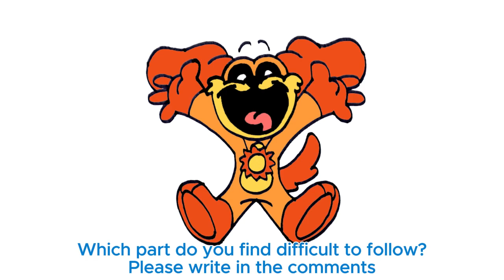How To Draw Dog Day From Poppy Playtime | Smiling Critters Drawing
This tutorial will show you How To Draw Dog Day From Poppy Playtime. In this video you can also learn dogday drawing in a simple way. The step by step in this video is very easy to follow even for beginners.
This drawing video is also relevant to:
poppy playtime drawing
smiling critters drawing
dogday drawing